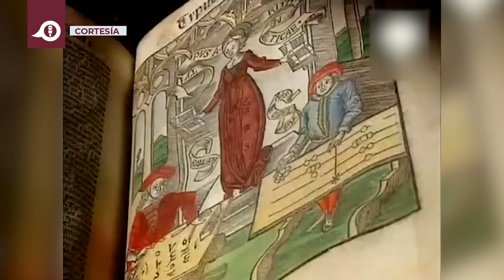🧮 El ábaco, una de las primeras herramientas con las que las personas aprenden matemáticas.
🧮  El ábaco, una de las primeras herramientas con las que las personas aprenden matemáticas. Con las nuevas tecnologías, ¿todavía se utilizan?